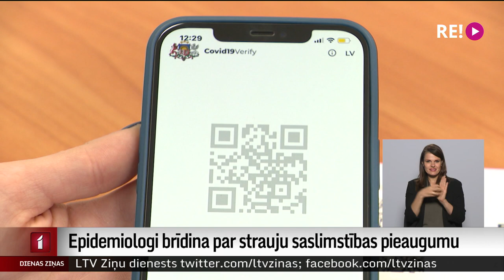Epidemiologi brīdina par strauju saslimstības pieaugumu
Oktobra beigās ik dienu atklās potenciāli no 1900 līdz 3500 jauniem Covid-19 gadījumiem, un stacionēto skaits mēneša beigās varētu sasniegt 1400. Par šādu drūmu ainu šodien Saeimas Aizsardzības komisijas deputātus brīdināja epidemiologi. Turpina Madara Līcīte.